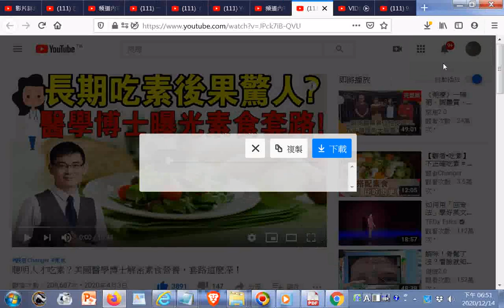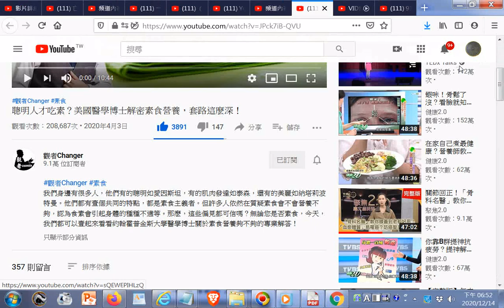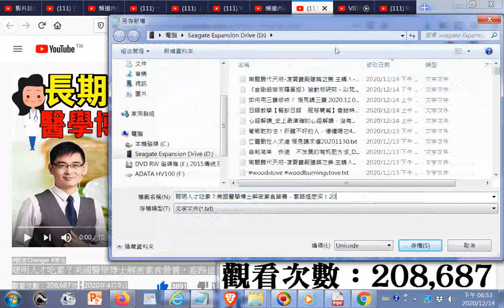聰明人才吃素？美國醫學博士解密素食營養，套路這麽深！+六十六條經典禪語--俠客文章，20201214觀看。附加網址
閩南語讀經影片合輯